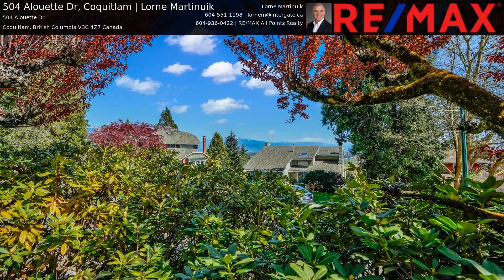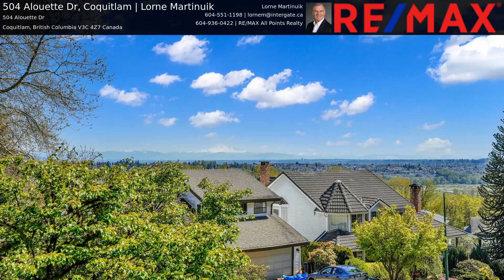504 Alouette Dr, Coquitlam | Lorne Martinuik